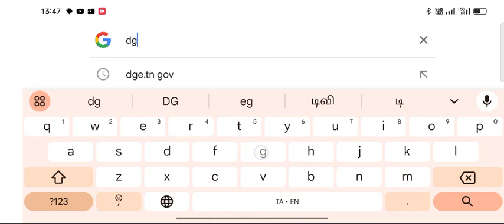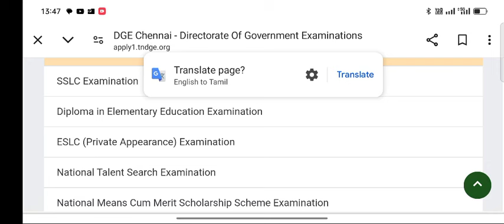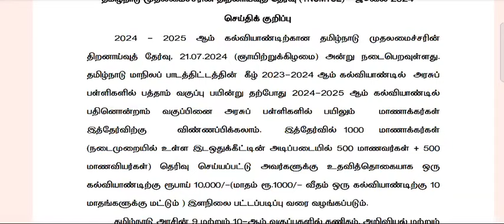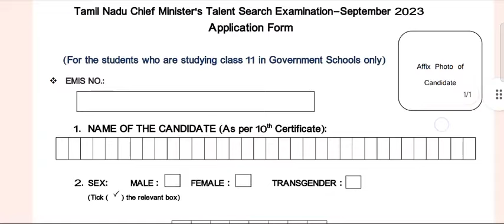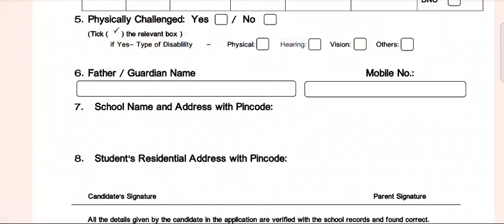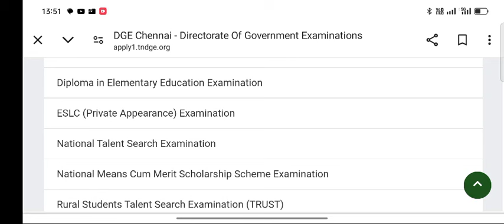2024-2025 | 11 ஆம் வகுப்பு மாணவர்களுக்கு 50,000 ஊக்கத்தொகை